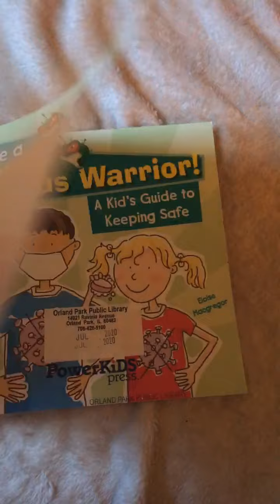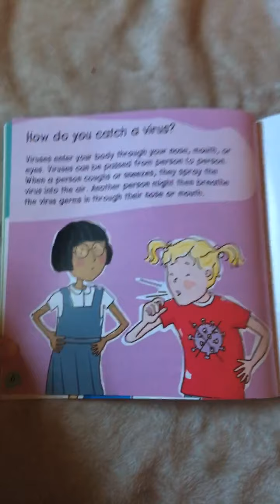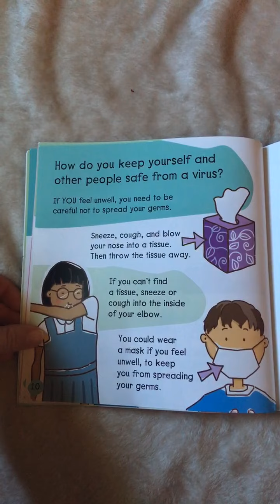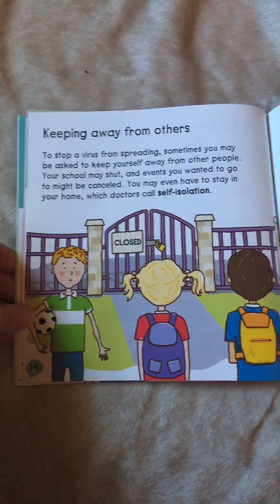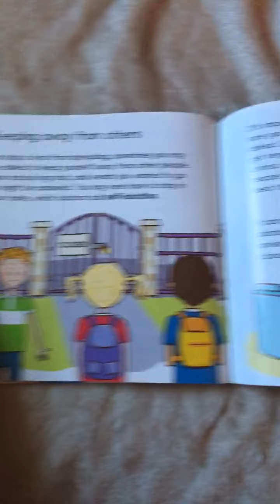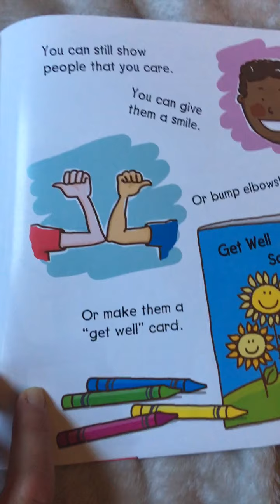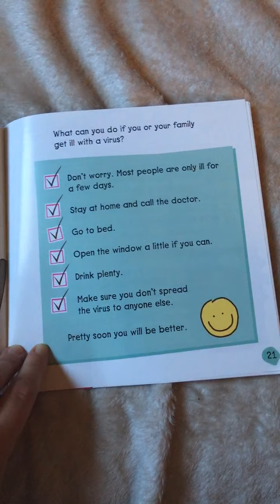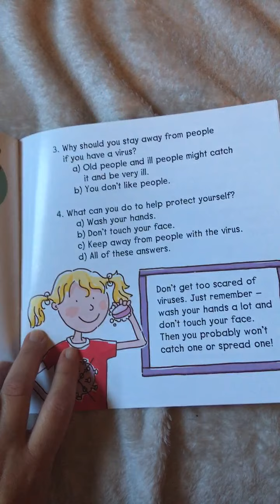Be a Virus Warrior!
A kid’s guide to keeping safe

Quiz Answers:
1.  C
2.  A
3. A
4. D